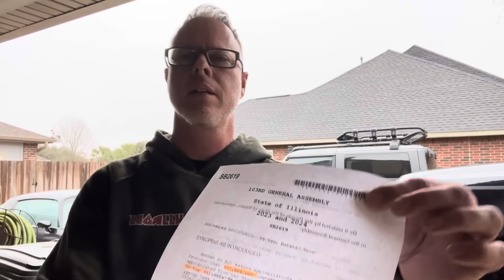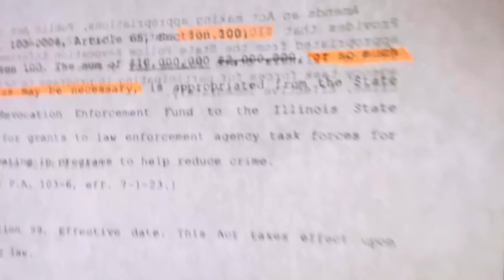Bill for bribe money to confiscate “assault weapons” introduced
Bill for bribe money to confiscate “assault weapons” introduced in Illinois.